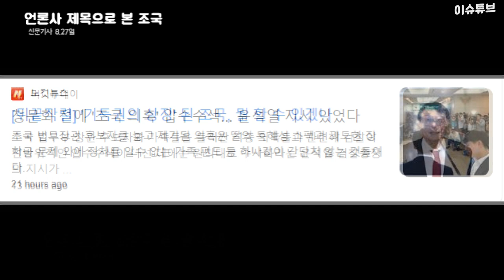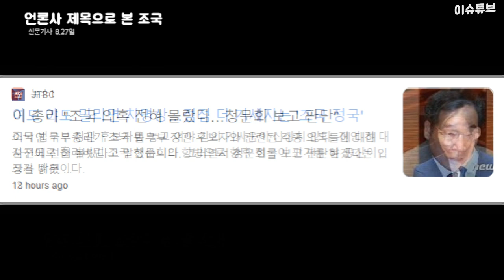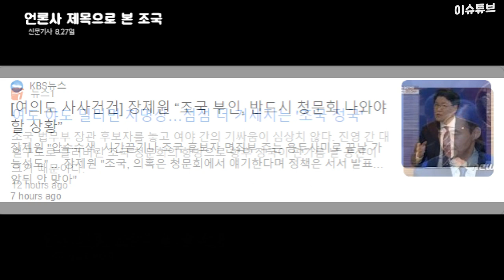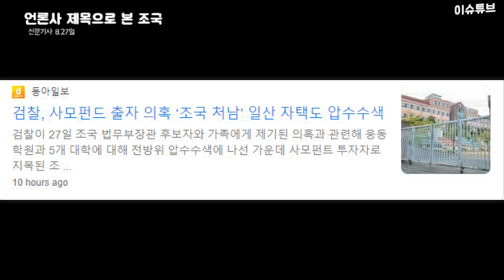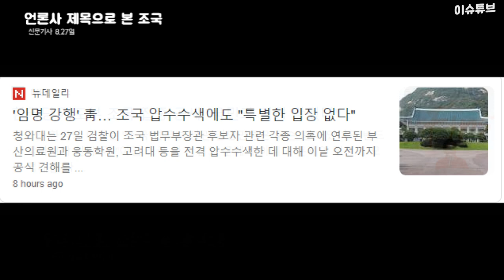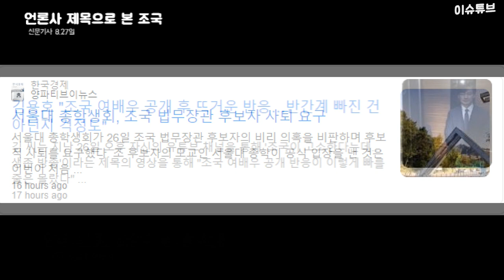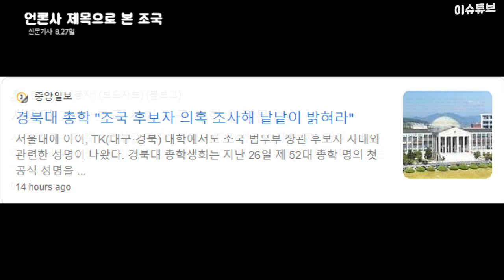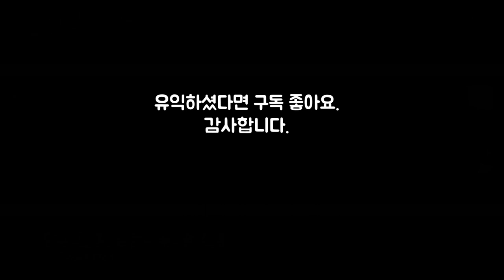법무부 장관 후보 조국, 8.27일 언론사 뉴스 제목에서 조국의 문제를 알아봅니다. 검찰, 조국 관련 압수수색.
언론에 나오는 내용은 너무나 많고 광범위해서 조국에 관한 뉴스 제목만 캡쳐합니다.
검찰, 조국 관련 압수수색,
의혹이 하루속히 밝혀져야 합니다..